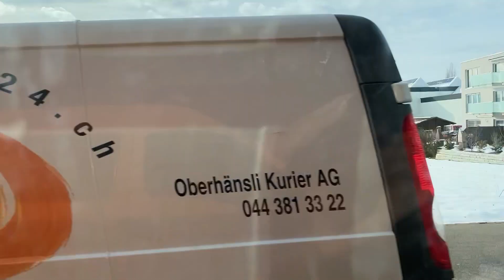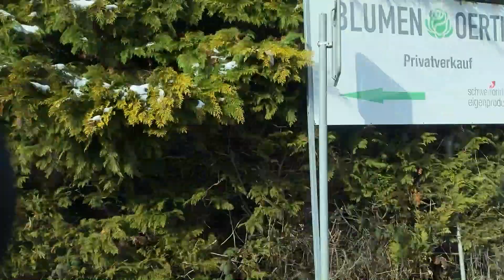Δρομολιγια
Δρόμοι στην Ελβετία